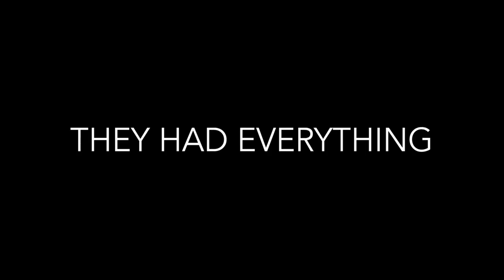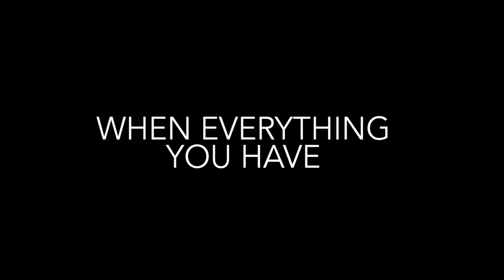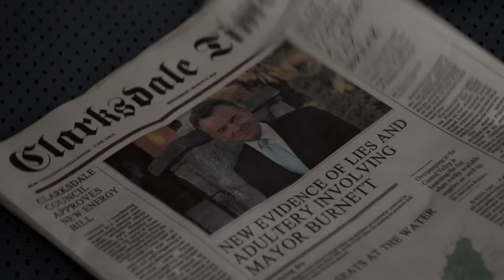Shattered (2016) - Trailer | VMI Worldwide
Shattered is a story based on true events about family betrayal, love lost, and a dark destructive secret that swirls around a high powered political family in the Deep South. Kate Stenson dreams of an enviable life as the quintessential Southern Belle. She marries Ken Burnett, the son of the town's powerful Mayor - a controlling father who will do anything to protect his position. Kate has two children with Ken - a biological daughter, and an adopted son, named Logan. But Kate's seemingly perfect lifestyle begins to fray at the edges as she discovers that Logan suffers from severe mental health issues. Kate's journey to uncover the true story of Logan's past reveals a dark secret that can destroy the entire Burnett legacy. As Kate investigates - with the aid of a new friend - to unmask the history behind Logan's illness, these unimaginable family secrets surface, putting her in unforeseen danger.

DIRECTOR:
Natasha Kermani

STARRING:
Ray Wise, Molly Burnett, Arianne Zucker

- Mystery
- 2016